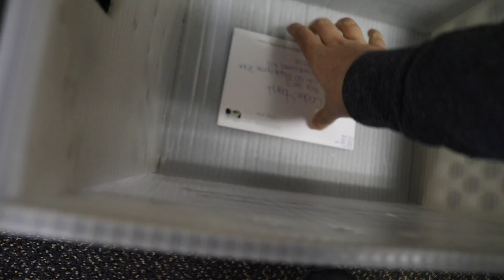SNEAKING ONTO AN ABANDONED SHIP 😱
FAN MAIL:
CODEE YOUNT
BOX #105
1134 SO BLACK HORSE PIKE

24 HOUR OVERNIGHT CHALLENGE IN BOUNCY HOUSE!

bouncy, bouncy house, 24 hour, 24hours, 24 hour overnight challenge, challenge, challenges, bouncy house challenge, 24 HOUR OVERNIGHT CHALLENGE IN BOUNCY HOUSE